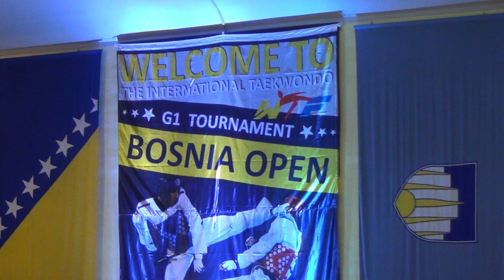FRAN BOGOVIĆ-BOSNIA OPEN G-1 Bronze medal